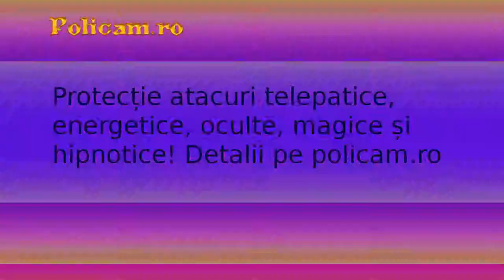BoxTech10 90 s 16b